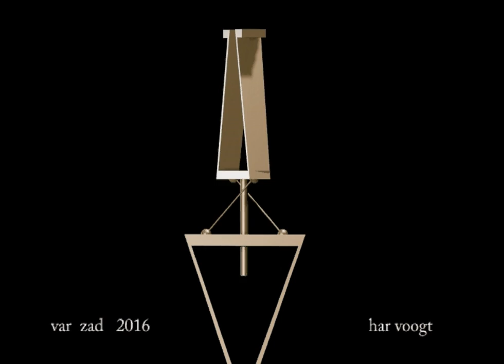var zad 16 xt